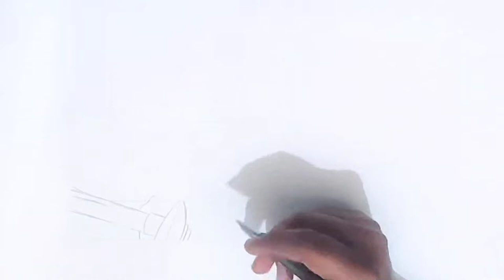First Vid!!! ┃Adult Sasuke Drawing┃ Enjoy 😁